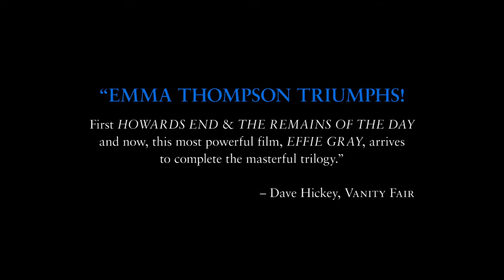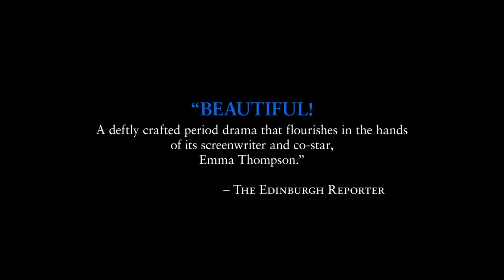Effie Gray Official UK TRAILER 1 (2014) - Dakota Fanning, Tom Sturridge Movie HD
In "Effie Gray" Dakota Fanning plays the title character, Euphemia "Effie" Gray, wife of the 19th century's greatest art historian and critic, John Ruskin (Greg Wise). Ruskin's sexual dysfunction and his wife's sexual innocence and inexperience in the repressed atmosphere of Victorian England are further complicated by Effie's affair with pre-Raphaelite painter Sir John Everett Millais (Tom Sturridge) after Effie poses for the artist and falls in love with him.

"effie gray" "effie grey" "effie gray trailer" "dakota fanning" "emma thompson" " Claudia Cardinale" "richard Laxton" "robbie coltrane" "julie walters" "tom sturridge" "david suchet" "james fox" "greg wise" "Linda Bassett" "Russell Tovey" "john ruskin" "true story" victorian "art historian" artist "art critic" etimmons